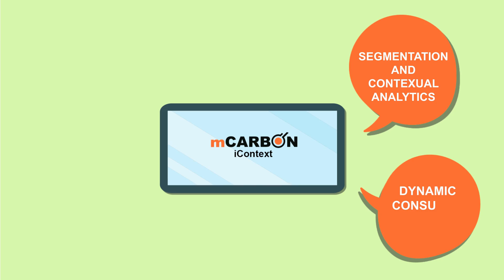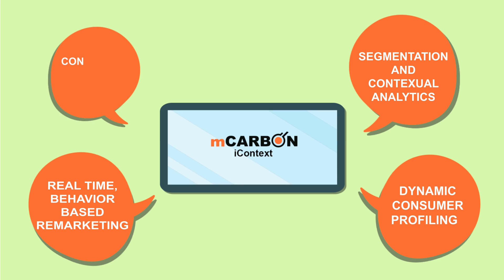mCarbon's iContext (Interactive End of Call Notification)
mCarbon's iContext, a product which uses Big Data Analytics and Machine Learning capabilities to extract relevant information regarding consumers to create actionable insights for Telecom Operators.In a nutshell, it simplifies contextual marketing for all.